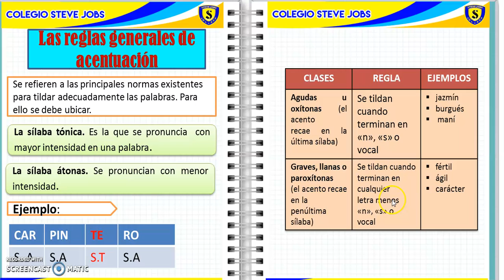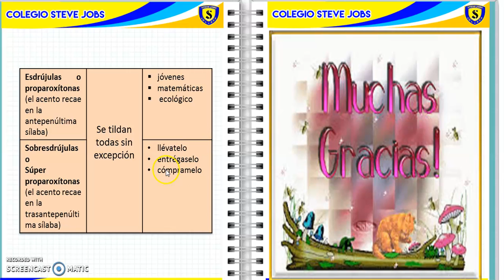Las reglas generales de la acentuación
TEMA: LAS REGLAS GENERALES DE ACENTUACIÓN
CURSO: LENGUAJE
GRADO: SEXTO
COLEGIO: STEVE JOBS COLLEGE
FECHA: 07/08/2020